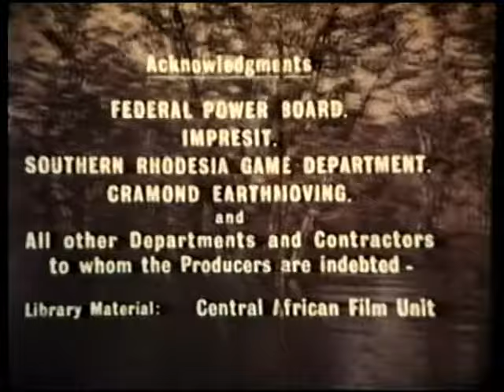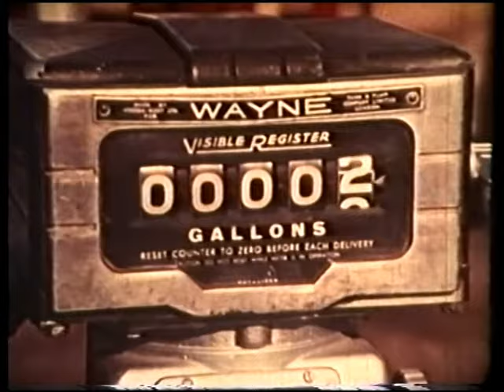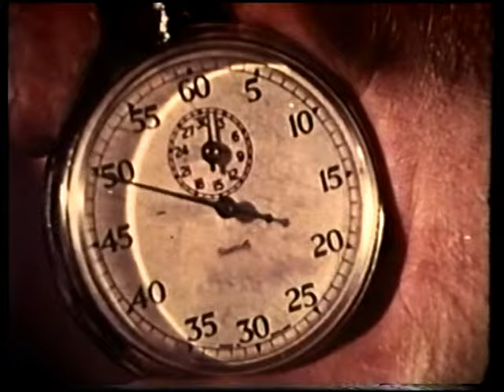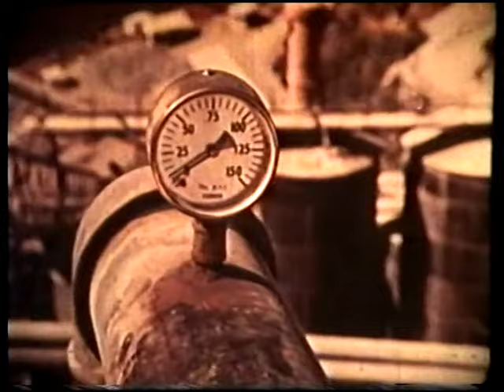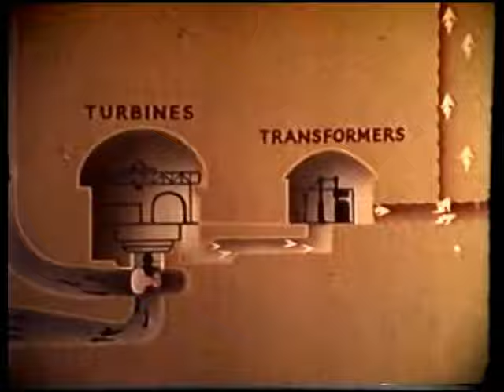The Captive River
Make the Zambezi Captive.
The building of the Kariba Dam wall